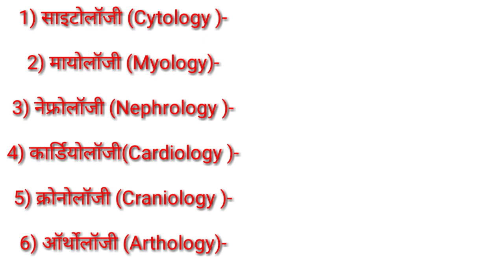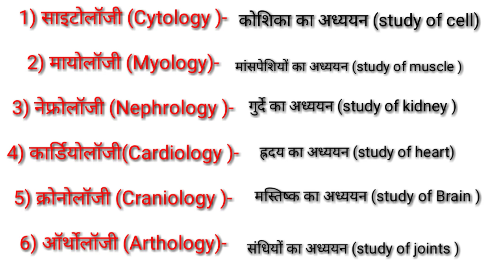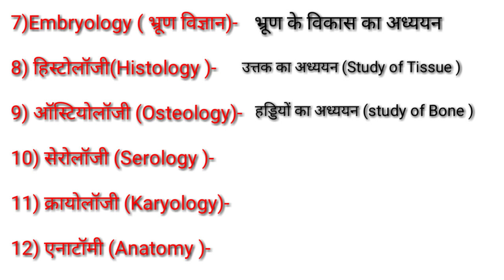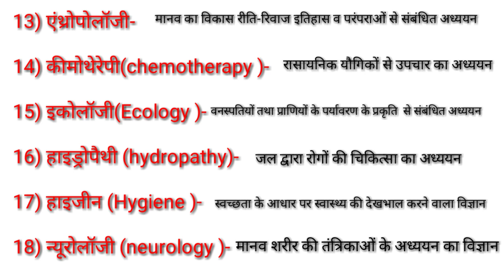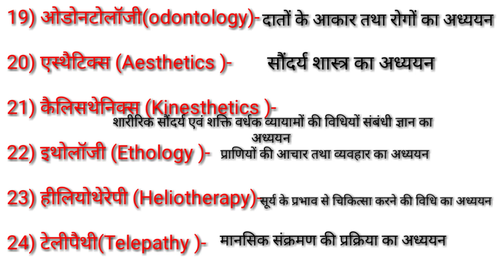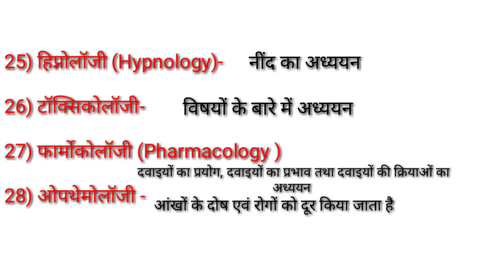शरीर के विभिन्न भागों के अध्ययनों के नाम/study of different parts of the body/in physical education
Hi